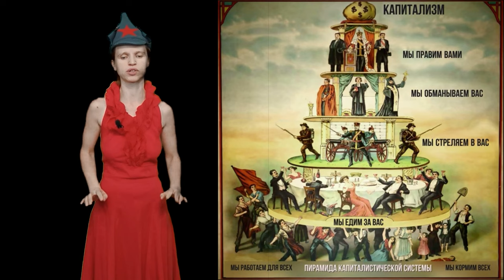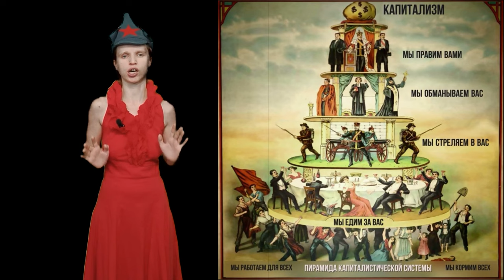Надувная церковь. Посвящается роли православной церкви в истории России. Горизонтальный клип.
Кавер с песни "Надувная церковь" группы Babooshka. Песня по мотивам реальных исторических событий, которые произошли в России в 1917 году.